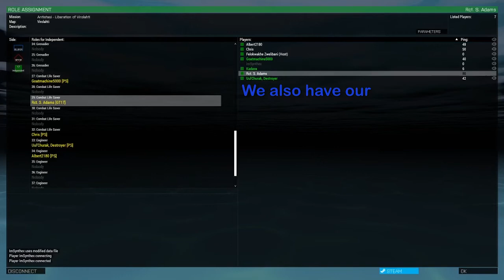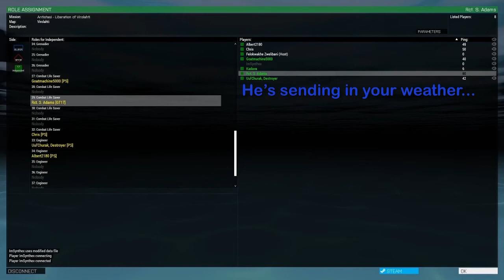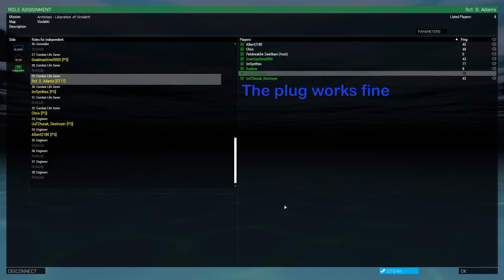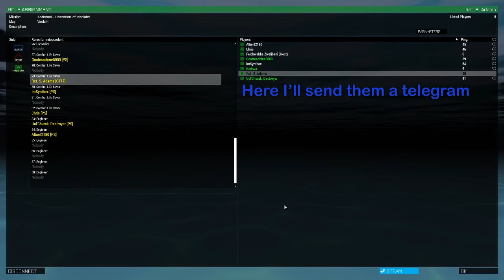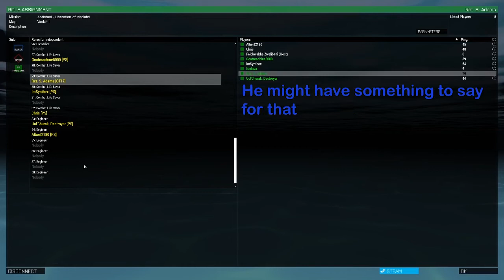Arma 3 Shitshow #14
I Have to say that for now there won't be any "every week" videos as PS came to a stop with missions for now.